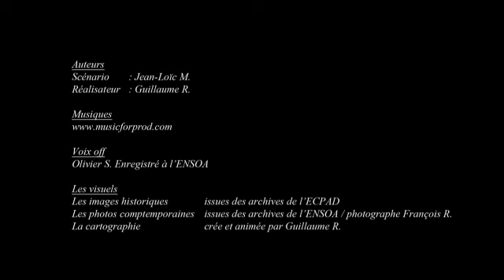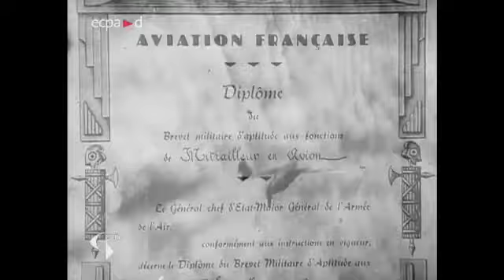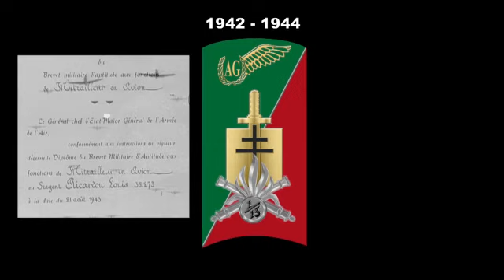Sergent-Chef Louis Ricardou, parrain de la 304e promotion de l'ENSOA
Film retraçant la carrière militaire du sergent-chef Louis Ricardou, parrain de la 304e promotion de l'Ecole Nationale des Sous-Officiers d'Active.